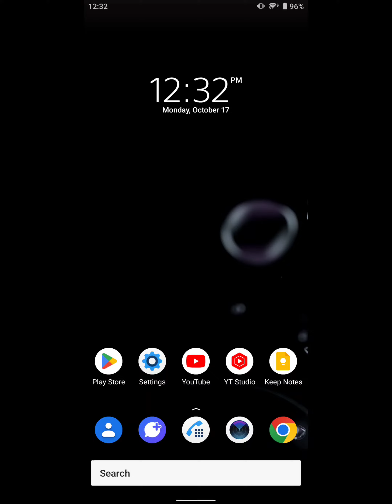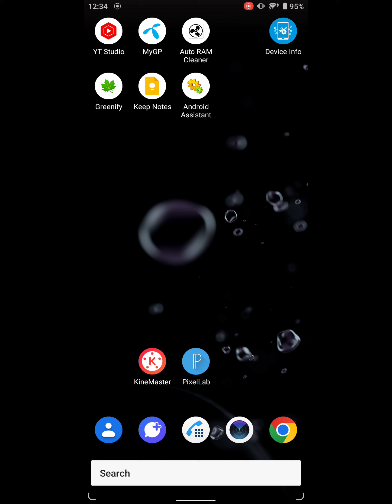Fix Google play store keeps stopping sony xperia | google play store not working on sony xperia